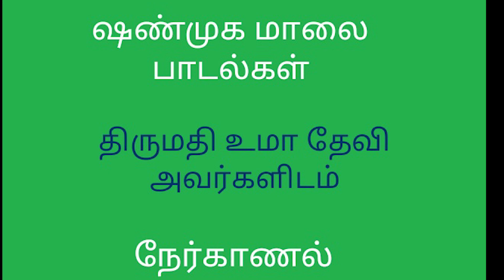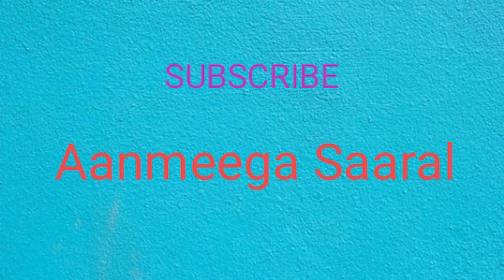Interview with Uma devi on shamuga maalai | திருமதி உமா தேவியின் நேர்காணல்| ஆன்மீக சாரல்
Smt. Uma devi shared  the incident to write  the songs of shanmuga maalai with the grace of Lord Muruga.

ஷண்முக மாலை பாடல்கள் உருவான விதத்தை திருமதி உமா தேவி அவர்கள் கூறும் விளக்கம்.